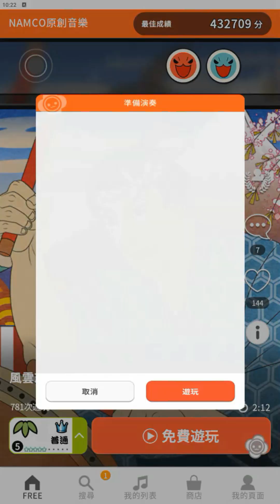【太鼓の達人 RHYTHM CONNECT】風雲志士 (ふつう) Full Combo 初見プレイ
風雲志士
難度：普通 ☆☆☆☆☆
良 184
可 16
Full Combo